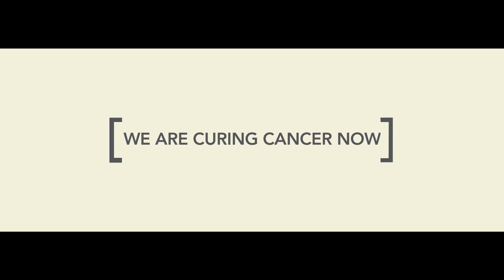Patient Bill McHugh shares his inspirational journey with multiple myeloma.